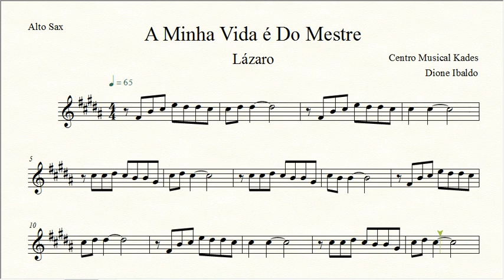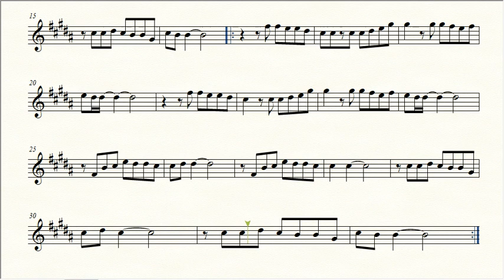Partitura A MINHA VIDA É DO MESTRE - Lázaro - Sax Alto